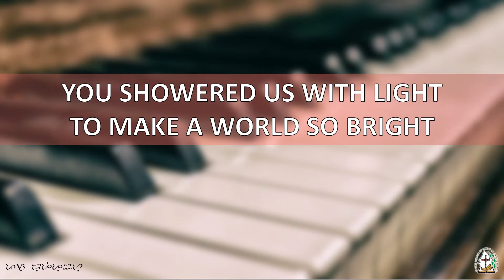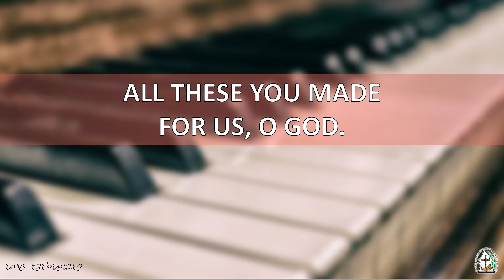HFJ#231 Your Creation (UCCP Hymn)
Words & Music: Minda P. Puracan, 1971
Eng. Transl. Helen Tejero, 2002; Harm. Grace R. Tabada, 1971
Hymnal of a Faith Journey (UCCP Hymnal)